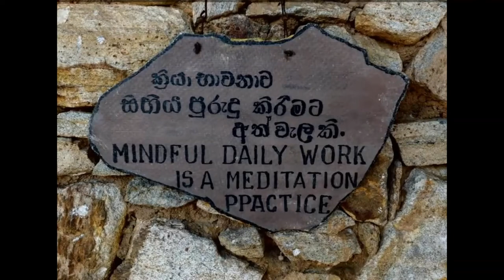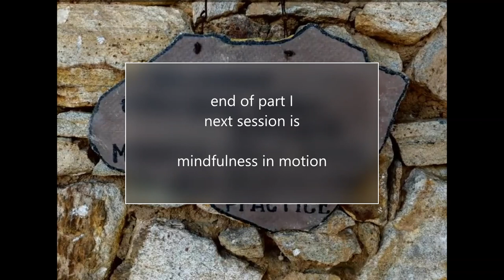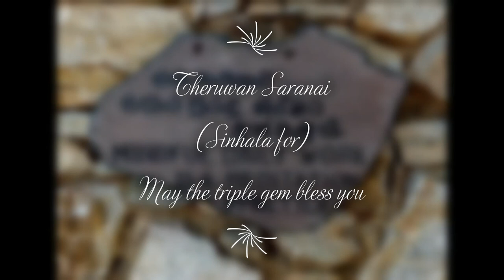Life is the practice. Part 1 Guided meditation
Part I: Guided morning meditation